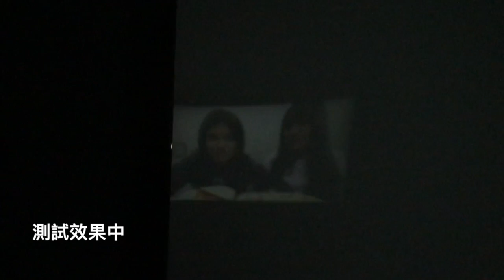【手作挑戰】如何用75塊台幣做出手機投影機 Handmade Challege: How to make a smartphone projector in 3 dollars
手作挑戰系列第一集!
教大家如何在極便宜的預算內做出一台能投影手機大銀幕的投影機！
謝謝Freddy來友情站台 ;)

The first video of homemade-challenge: How to build a projector for cellphone in 3 US dollars!
Special thanks to Freddy for joining us today ;)